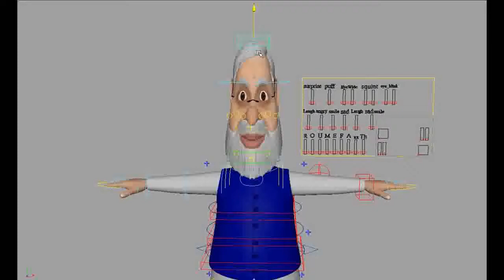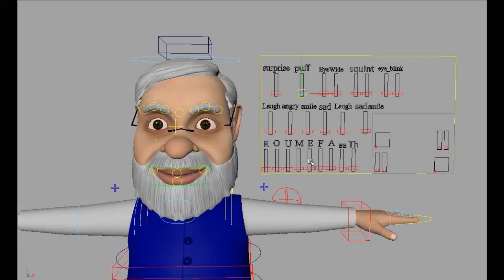Rigging ShowReel Maya 2019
software : Maya